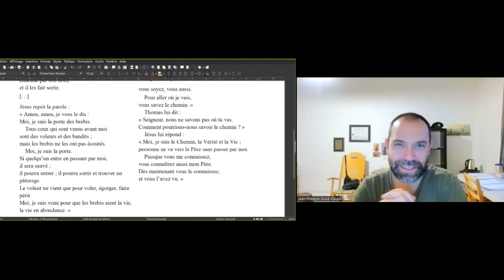Jésus est la porte et le chemin ?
Sermon du 7 mai 2023 – Textes : Jean 10, 1-10 et Jean 14, 1-8

C’est pour dire que j’ai beaucoup hésité à aborder ces deux textes-là ce soir que nous avons lu. Deux textes avec lesquels j’ai longtemps lutté, deux textes avec lesquels j’ai longtemps été mal à l’aise, et ce, pour des raisons d’interprétations historiques.

Je ne sais pas pour vous, mais on m’a parfois cassé les oreilles avec le fameux verset : « Je suis le chemin, la vérité et la vie ». Peut-être vous aussi, on vous a éduqué religieusement à considérer Jésus comme la seule option possible pour être heureux. Combien de fois avons-nous entendu le hashtag : « Jésussauve, Jésusc’estDieu. Il te demande de faire ce qu’il désire. Jésusdittoujoursvrai ». « Tudois croire en Jésus, car c’est LE moyen pour atteindre le Ciel ». Ce n’est-tu pas dérangeant tout ça, non ? Ces interprétations avec lesquels on a parfois gavé les gens sont intimement liées à une formule théologique que vous avez déjà entendue : « Hors de l’Église, point de salut ! »

Et là, c’est très important mes frères et sœurs : je ne suis pas en train sous-entendre que Jésus est faux ou que c’est un nobody qui dit n’importe quoi. S’il affirme qu’il est – et je cite – « la porte des brebis » et qu’il se considère comme « le Chemin, la Vérité et la Vie », alors il doit bien savoir de quoi il parle. Il doit bien y avoir quelque chose à comprendre, sinon à sauver de ces deux histoires-là !

J’aimerais d’abord attirer votre attention sur quelque chose qui m’échappait jusqu’ici dans les textes que nous avons lus. En les mettant côte à côte cette semaine, je me suis étonné de constater tout le mouvement, toute la mouvance qu’il y a dans les deux lectures. Notez, déjà, le vocabulaire employé par Jésus : passer par la porte, traverser, être appelé à venir, suivre la voix, entrer dans, sortir par, chercher le pâturage, la verdure… Jésus se considère comme berger et comme tout berger il est responsable de ses brebis. Et des brebis, vous vous en doutez, ce ne sont pas des objets inanimés, mais des créatures vivantes qui vivent dans un monde en constant mouvement. Voyez comment les brebis entrent par la porte et en ressortent librement pour se nourrir, pour aller au vert pâturage. Voyez comment, plus loin dans l’Évangile selon Jean, Jésus se compare à un chemin qui, sans cesse, est composé d’aller-retour. Il va s’en dire que, même pour Jésus, la vie, l’existence et l’Évangile sont comparables à un voyage.

Bien sûr, qui parle de chemin serait tenté de parler aussi d’objectifs, de lieux où l’on veut se rendre. Si l’on manque de lait et qu’on prend la route en voiture… c’est pas pour aller chez aux Chutes Montmorency, mais fort probablement à l’épicerie. Néanmoins, Jésus complique un peu les choses, car jamais il ne parle d’objectif extrêmement précis sinon « d’avoir la vie en abondance ». Dans la parabole de la porte des brebis, Jésus évoque rarement l’existence d’un enclos… et dit encore moins que c’est dans cet enclos-là qu’il faut rester et faire sa vie. Je le redis : les brebis vont et viennent. De manière similaire, dans la seconde lecture, Jésus parle de son objectif de voyage en des termes assez sibyllins. « Dans la maison de mon Père il y a de nombreuses demeures ». Quelle expression étrange. Faut-il y voir une sorte de bâtisse, un château comme on se le représente parfois ? Une Église bien compartimentée, parfaitement ordonnée ? Hiérarchisée ? Pourtant, l’expression elle-même laisse entendre un lieu difficile à définir. « Dans la maison de mon père il y a de nombreuses demeures »… Si on la prend tel qu’elle, la parole de Jésus laisserait entendre des maisons dans une maison… Une sorte jeu de poupée russe… une terre qui contient plusieurs espaces contenues dans un monde. Il y a quelque chose de profondément intime et mystérieux, ici. Le lieu dont Jésus parle est un lieu tout-autre qui ne se laisse pas définir facilement, sinon par le sentiment d’union que nous pouvons avoir avec le divin. C’est le chemin du tout-autre, mais aussi du tout-familier. Ce qui sort de l’ordinaire, mais qui nous parle aussi au plus profond de notre cœur. Même ailleurs, même au Japon, nous restons dans la demeure de la Création. Dans toute sa diversité, toute sa ressemblance.

Malgré ce qu’on a souvent dit de ces passages, la porte et ce chemin que propose Jésus sont véritablement des ouvertures à la vie et à l’étonnement. Et c’est, justement, dans ce va-et-vient continuel que nous pouvons découvrir le tout-autre qui est aussi tout-familier et ainsi donner un sens à sa vie.

Amen